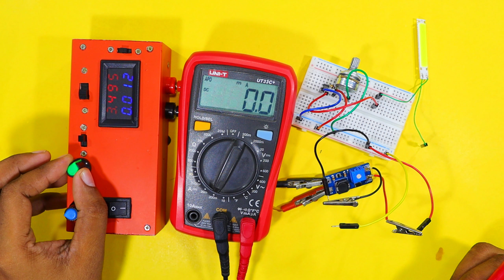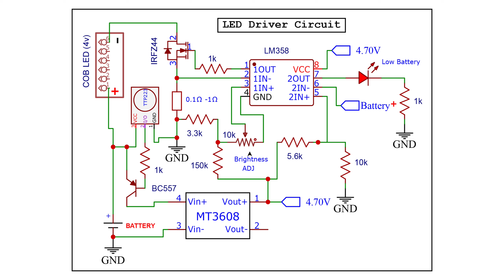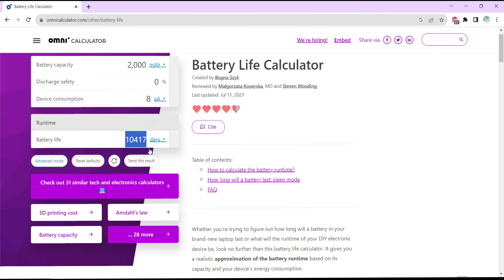How to Make Portable | Cordless | Super Bright | Table Lamp using PVC (Hindi) Part -2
Hello friend today I'm going to show you how you can make a portable battery-operated mini table lamp using PVC pipe in Hindi, so watch the video till the end..

how to make a battery operated table lamp
DIY table lamp making in hindi
how to make rechargeable table lamp
how to make table lamp at very low cost in hindi
table lamp making using PVC pipe in hindi
homemade table lamp